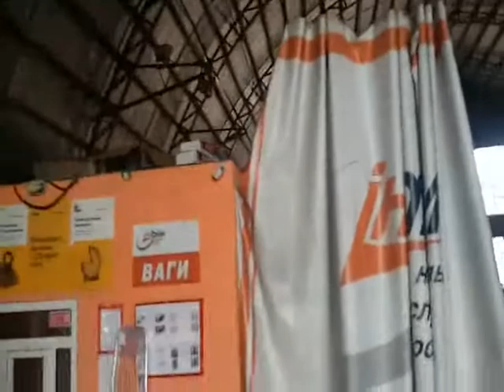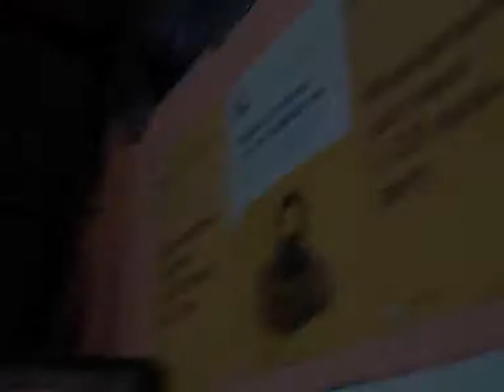Интайм киев,корабельная,электромонтажные работы,монтаж светильников,электрик,044 227 66 28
Электромонтажные работы в Киеве выполнили электрики ООО Компания Электрик для Интайм в отделение 1 Киев,на улице Корабельная 3
В видео показано подключение и монтаж освещения.Также предлагаем видео:
Если у Вас есть вопросы,звоните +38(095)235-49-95,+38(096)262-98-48,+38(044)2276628